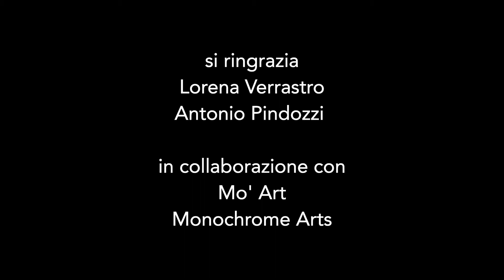Galà di Premiazione